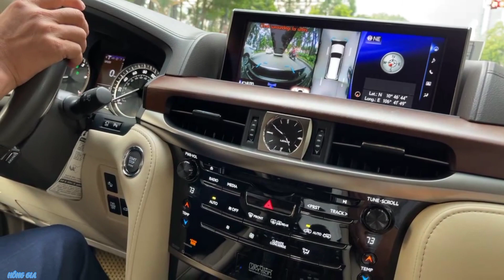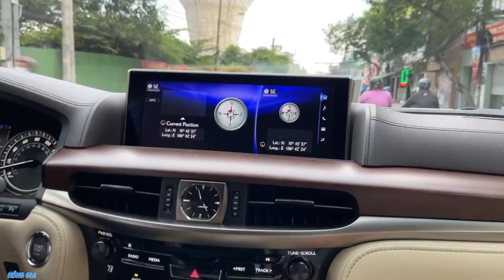Driving Downtown Sai Gon Ho Chi Minh City ‘ Vietnam |Bena TK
Driving Downtown sai gon Ho Chi Minh City, Vietnam. drive from district 3 .  Independence Palace .  Notre Dame Cathedral through the center of District 1, Dragon's Wharf.  to district 4.  Saigon Vietnam hello everyone
Ben tk